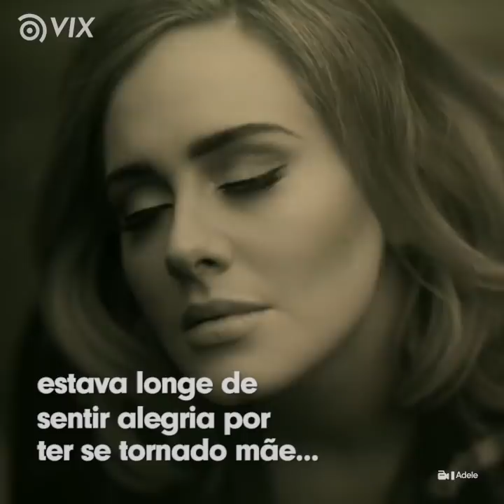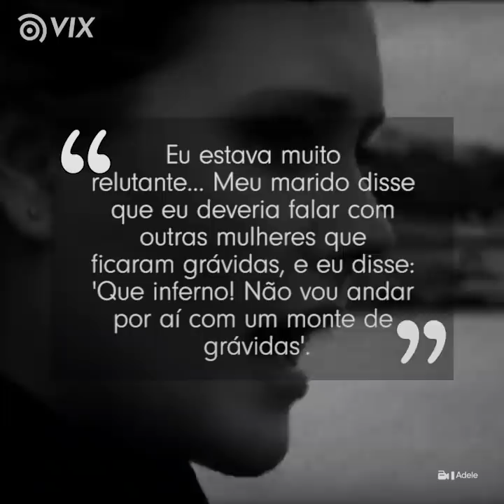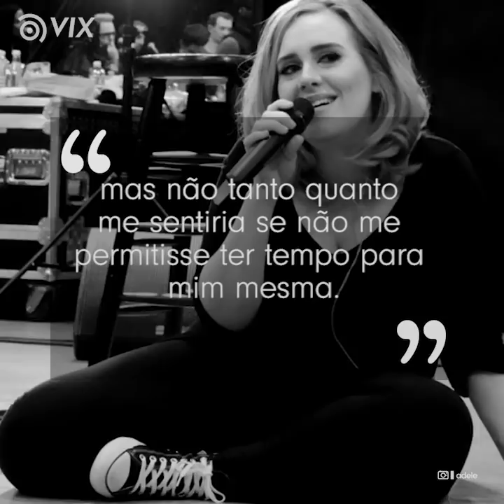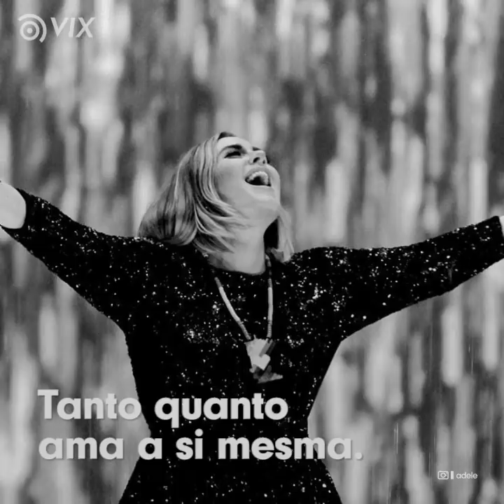Filho da Adele: cantora diz que se arrependeu de ser mãe l ICONS l VIX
A cantora inglesa Adele, famosa pelas canções românticas e um vozeirão poderoso, se arrependeu de ser mãe. Ela disse que, assim que pegou o filho nos braços, percebeu que tinha cometido um erro.